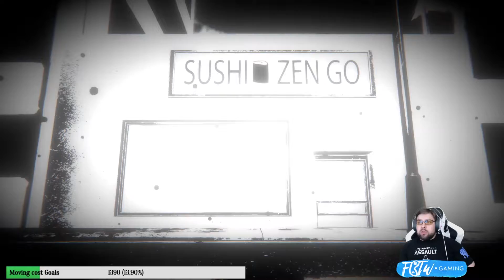Unknown Fate (Part 7) Flowers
My cheeks are Rose-y. get it?

Players: Mattlin
I'm Mattlin FBTWGaming and I produce gaming content daily YouTube, usually rogue-likes or MOBA's.